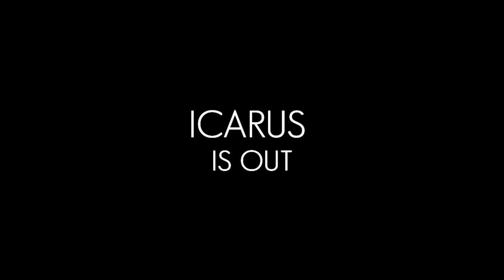Icarus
Clips are good editing is fucking asian shit but check it out